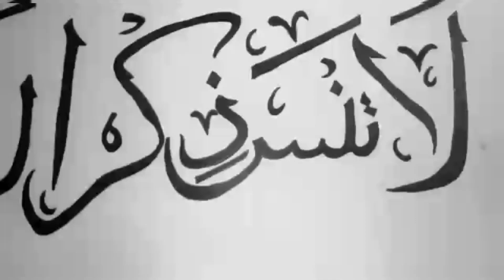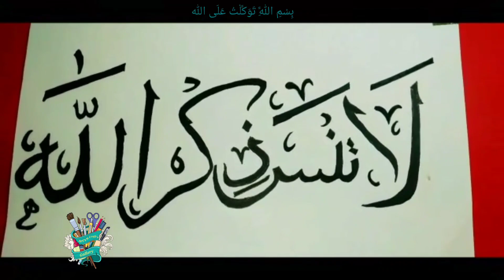Easy Arabic Calligraphy لا تنسى ذكر الله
Easy drawing
Easy Arabic Calligraphy
  Origami
Easy Idea 🎁BFF 💗Good Vibes💝 DIY 💕 Idea De Separado💖 Friends 💞